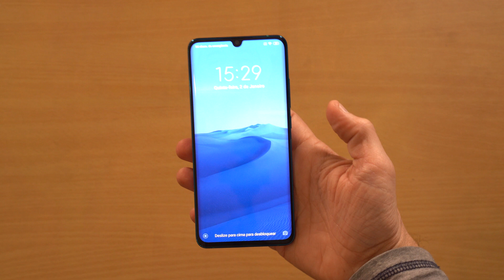Xiaomi Mi Note 10 e 10 Pro: a análise (surpresa no fim)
Está à procura de um telefone não muitíssimo caro, mas com boas câmaras? O Mi Note 10 da Xiaomi pode muito bem ser o tal. Desde que não se ligue às falhas. Está aqui baratinho

Já se a escolha for o Pro, então clique

Tem cinco câmaras:
- A principal, de 108MP
- Duas telefotos, embora uma seja fraca e a outra (óptima) para retratos
- Uma ultra-grande-angular bem competente
- Uma lente macro para fotos mesmo próximas

Outros destaques?
- Tela AMOLED, curva nos lados, de 6,47"
- Leitor de impressões digitais
- MIUI 11
- Bateria interminável: 5260 mAh
- Carregamento rápido a 30W.

Quanto aos aspectos mais e menos positivos, terá de espreitar o vídeo.

E atenção que no fim, há um teaser para o que aí vem!!

LINKS ÚTEIS
- O smartphone que recomendo
- iPhone 11 mais barato que na Apple

- O melhor dos smartphones "chineses"

SOBRE
O "Isto está ligado?" é feito por Rui Tukayana, jornalista da Rádio TSF e editor do programa "Mundo Digital", o mais antigo programa sobre tecnologia na rádio portuguesa.